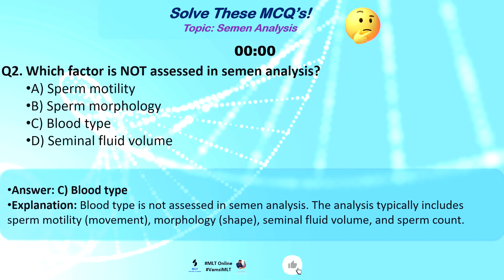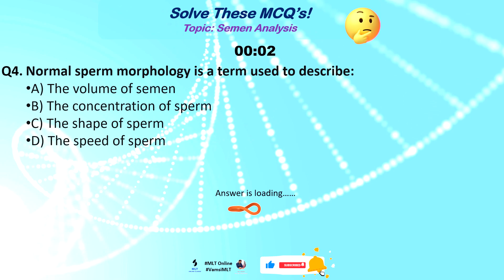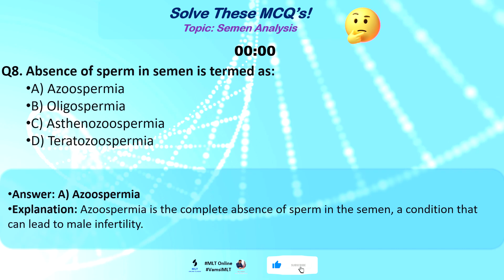Know your MCQ's:Semen analysis 🔬🤔🧑‍⚕️ chandigarhuniversity study by Attuluri Vamsi Kumar